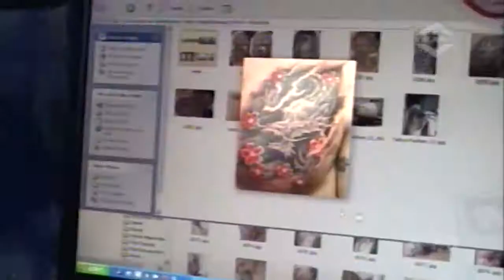Trans Tv JOHN PANTAU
Trans Tv JOHN PANTAU 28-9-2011